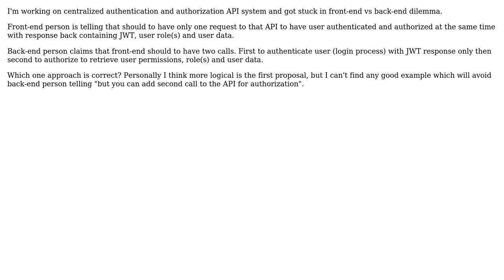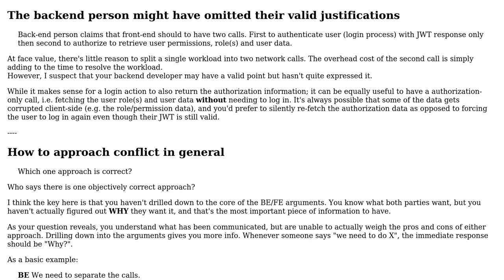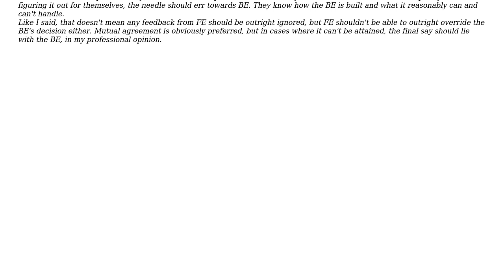Software Engineering: Authentication and authorization - front-end vs back-end dilemma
With thanks & praise to God, and with thanks to the many people who have made this project possible! | Content (except music & images) licensed under CC BY-SA | Music | Images & others | With thanks to user JackTheKnife user Flater user Blangero and the Stack Exchange Network Trademarks are property of their respective owners. You are responsible for your own actions.